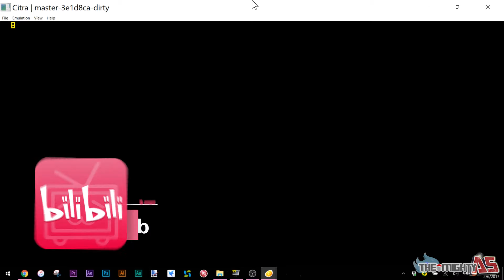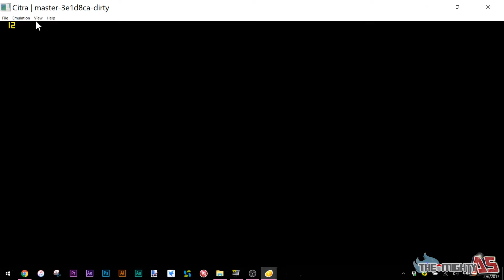[Stefan]精灵宝可梦日月特殊排位对战解说#30 月亮之上（1080P）